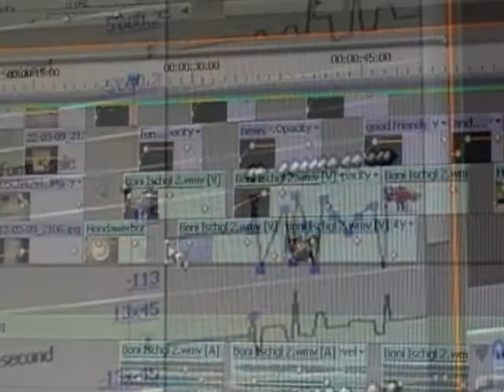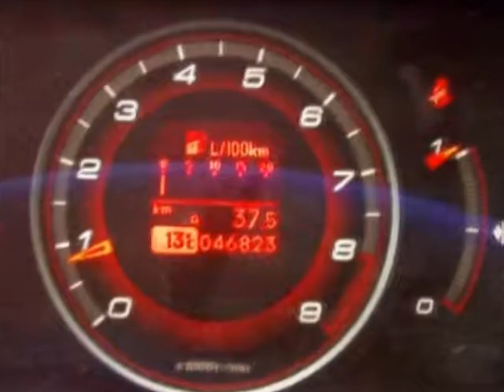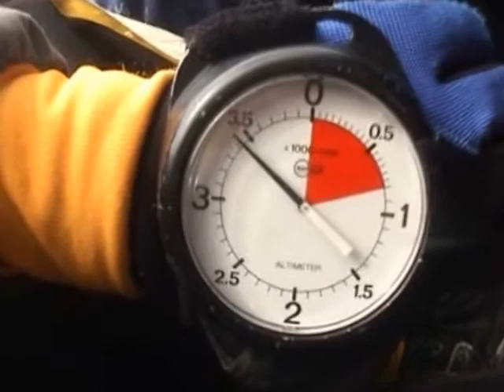Trailer Bonichannel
watch the videos on the bonichannel and respons! Greez from switzerland!